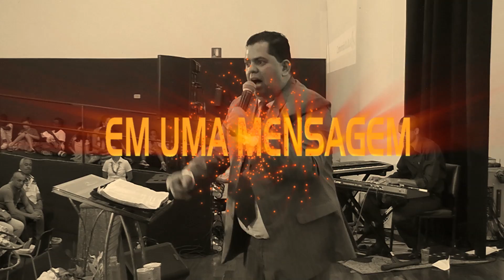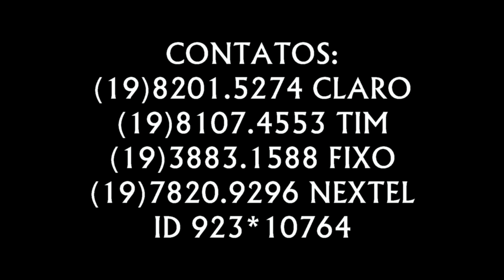Pr.Aparecido Rufino (Estão contando A sua História)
Estão contado a sua História